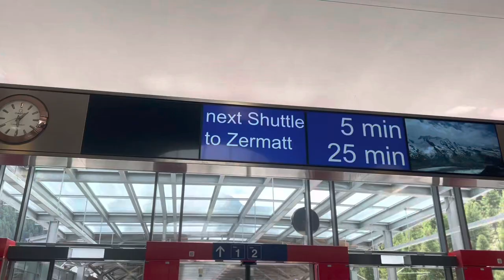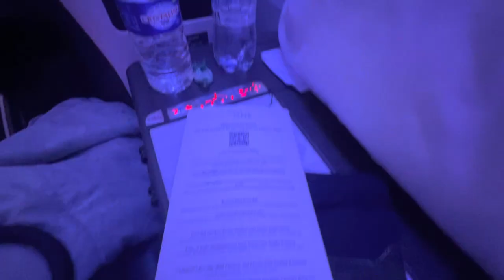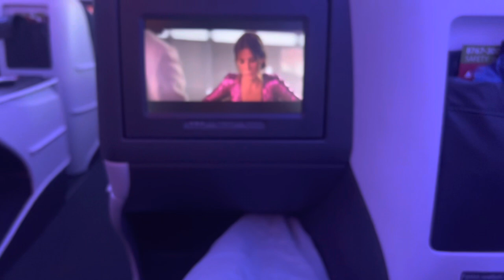MATTERHORN HIKING / FIRST CLASS ON DELTA AIRLINES / Travel With Me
Hello everyone! I am so sorry for the delay in the continuation of this trip. We ended our Europe trip in Switzerland and then flew out of MXP. We had an amazing trip, and I couldn't be more thankful for all the memories! As you can see, my boyfriend and I, really enjoy hiking trips and that app really helps us. Thank you all so much for watching. I appreciate all your support and sweet comments.

Jessiegirl1990